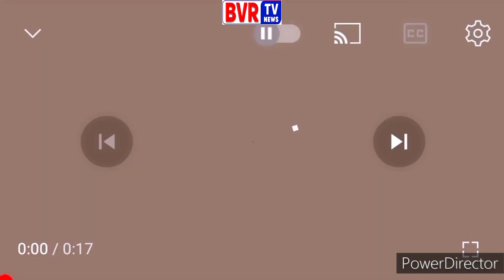BRS - Mulugu Aspirant MLA Candidate - Podem Krishna Prasad - Mukha Mukhi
Podem Krishna Prasad From Mulugu BRS Party Aspirant MLA Candidate On Mukha Mukhi Program